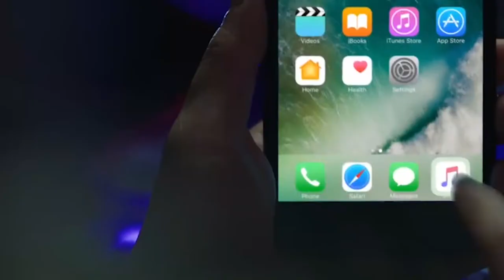Caídas en el Ibex ante las dudas por el aumento de las tasas de infección del virus